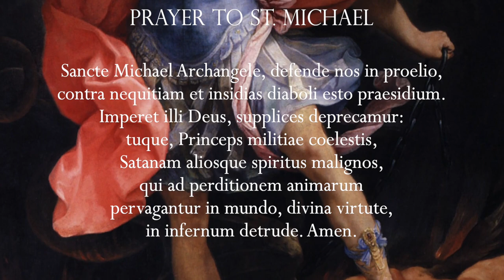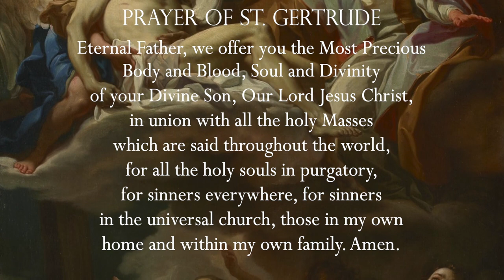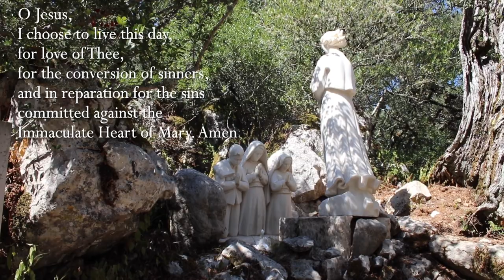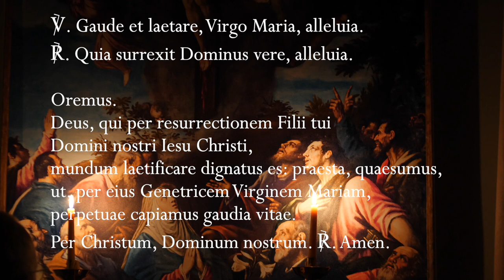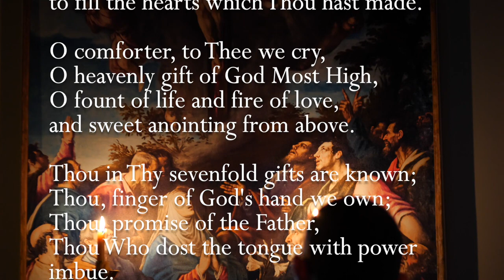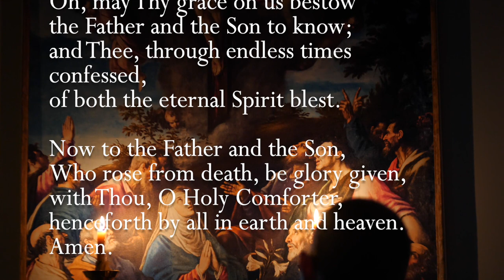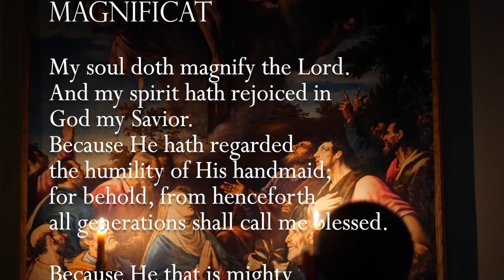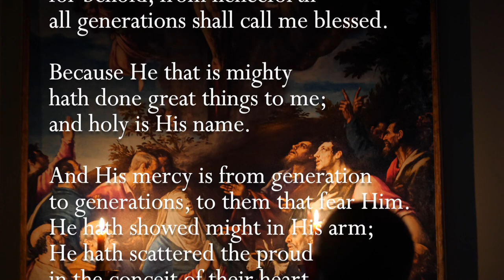Saturday, 30th April 2022 - Our Lady of Fatima Rosary Crusade